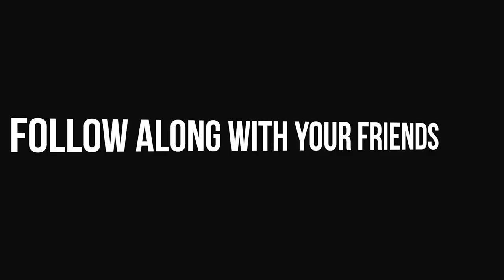Psalm 119:68 with Neil Greathouse